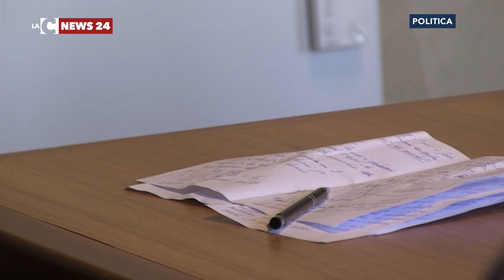Rimpasto a Vibo, gli strali dell’Udc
La politica a Vibo Valentia ha lasciato uno strascico pesante la recente rimodulazione della giunta comunale attuata dal sindaco Elio Costa. Un passaggio che ha messo fuori gioco l’Udc che ora lanci anatemi sull’operato del primo cittadino.